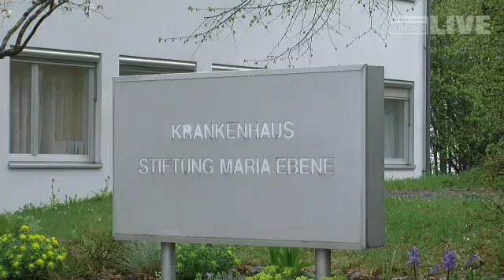Feldkirch - Wodkatampons: Neuer, gefährlicher Jugendtrend